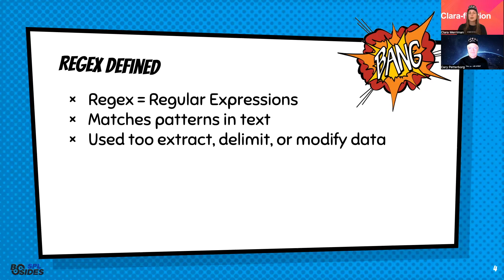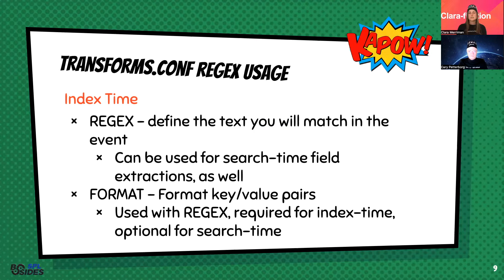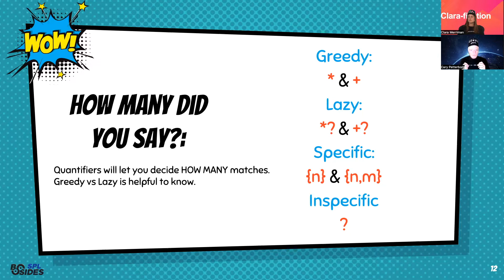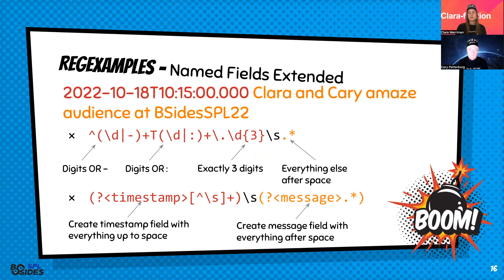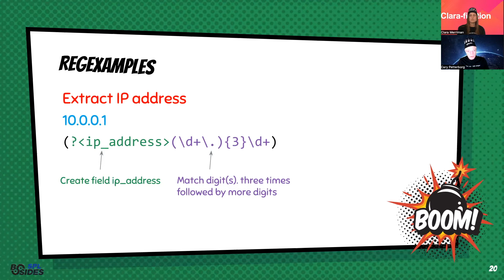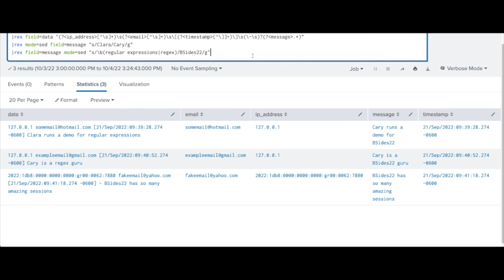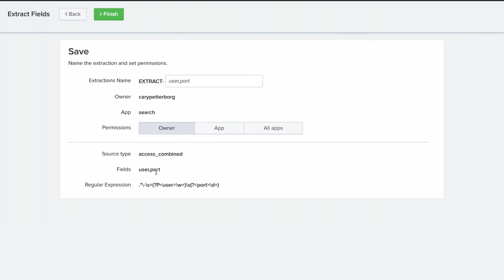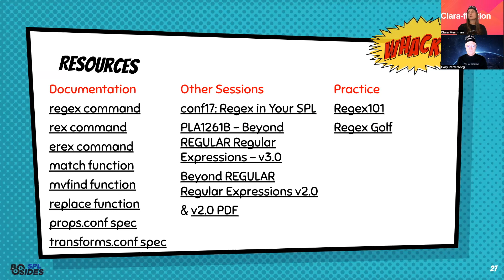Clara-fication - RegEx Weaponry - Clara Merriman and Cary Petterborg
"I love the smell of Regex in the morning!! ... It smelled like victory. Someday this war's gonna end."

You can do it. Armed with the right regex understanding you can take that tangle of crazy data and put it in order - yes, using regular expressions. It's true! No more shivering in that cold, dark environment of fear. Join us for a look at regular expressions in a new light. Find solace in knowing that you can conquer the unconquerable. We'll start with simple and move you through to success.